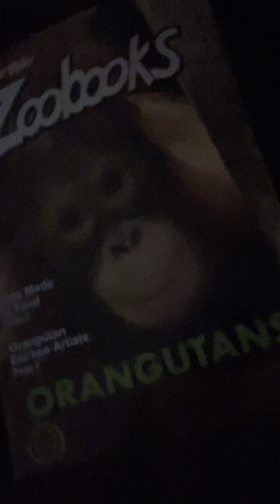Official music video I’m a big I’m a big kid now￼